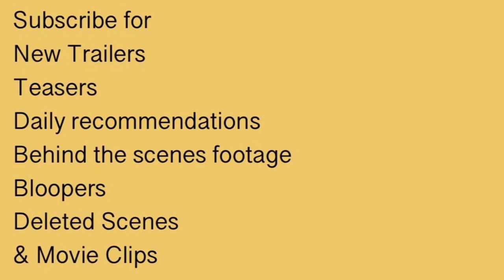The Disciple (2020) Trailer | Aditya Modak | Sumitra Bhave | Arun Dravid |Ashwini Kulkarni |Netflix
The Disciple (2020) Trailer | Netflix
Drama

Starring: Aditya Modak | Sumitra Bhave | Arun Dravid |Ashwini Kulkarni

A vocalist who has devoted his life to the study of classical Indian music begins to question whether he will ever achieve his aspirations of excellence.
IMDb: 7.2/10
Rotten Tomatoes: 97%
90% liked this film